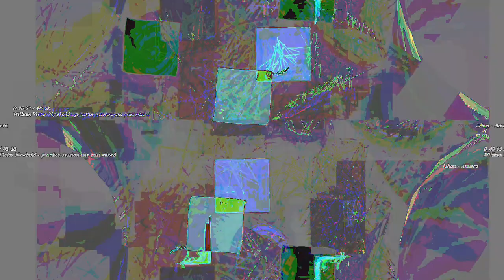[EPILEPSY WARNING] Movie 23 05 13 15h03m18s